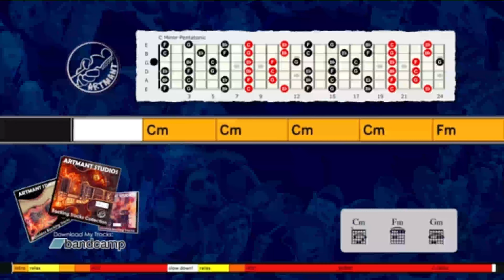2022 12 27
Backing track courtesy of
Artmant Studios